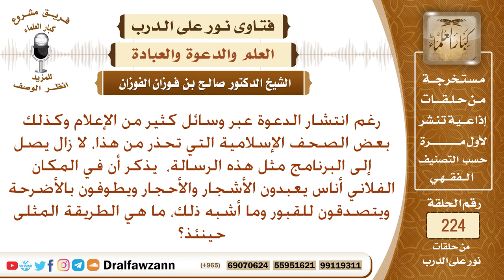مع انتشار الدعوة على وسائل الإعلام إلا أن هناك من يعبد الاشجار والأحجار، فما الطريقة المثلى حينئذ؟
نص السؤال: رغم انتشار الدعوة عبر وسائل كثير من الإعلام وكذلك بعض الصحف الإسلامية التي تحذر من هذا، لا زال يصل إلى البرنامج مثل هذه الرسالة، يذكر أن في المكان الفلاني أناس يعبدون الأشجار والأحجار ويطوفون بالأضرحة ويتصدقون للقبور وما أشبه ذلك، ما هي الطريقة المثلى حينئذ؟
السيرة الذاتية :
للاشتراك في قناة الشيخ صالح الفوزان

رئيس الفريق
لمشروع كبار العلماء